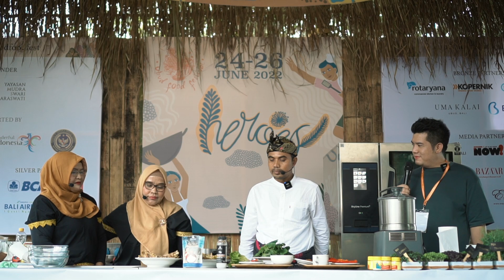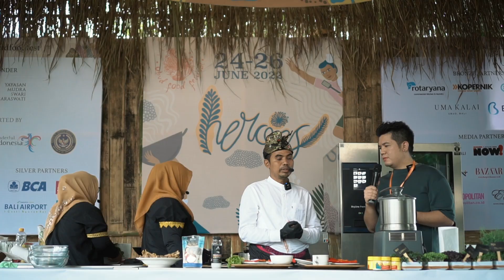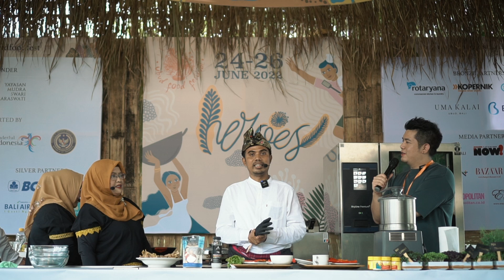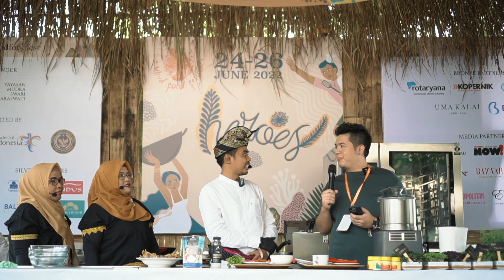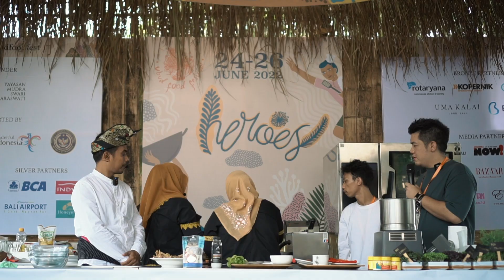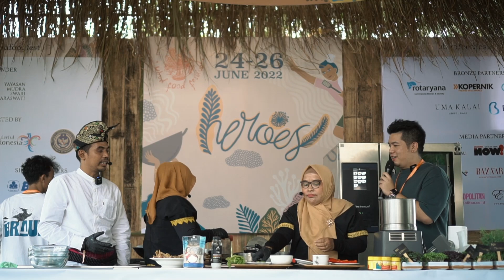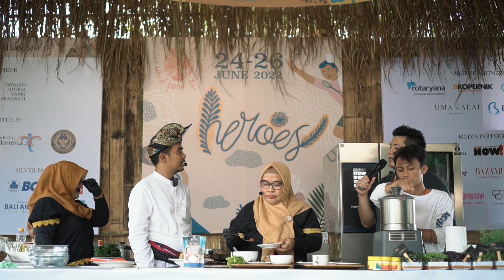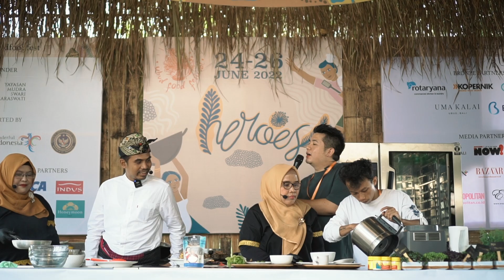#236 KULINER LOMBOK YANG TERLUPAKAN | with PAHRUL AZIM | FNB PODCAST